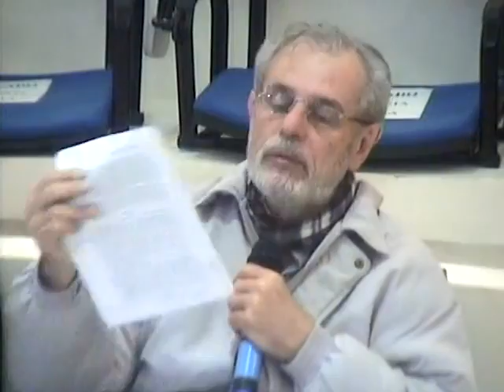Tertúlia 2748 - Tertuliano coadjutor (Debatologia)